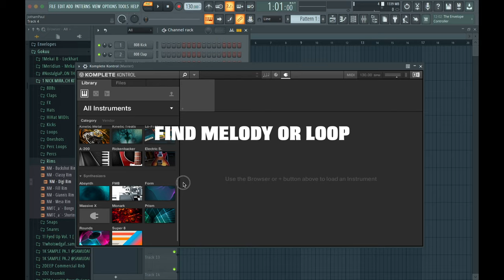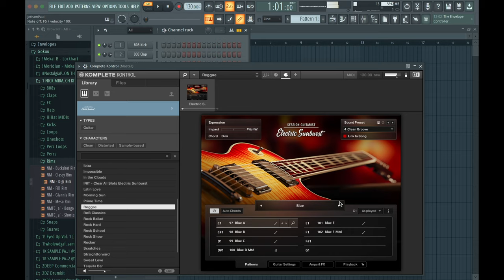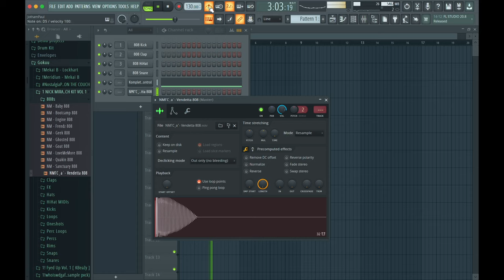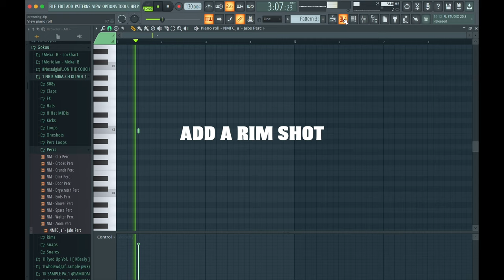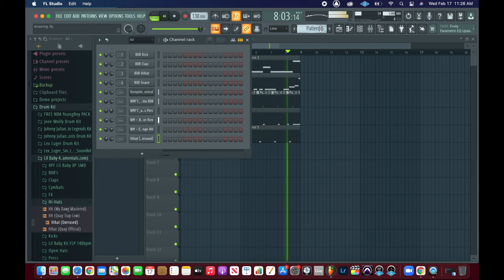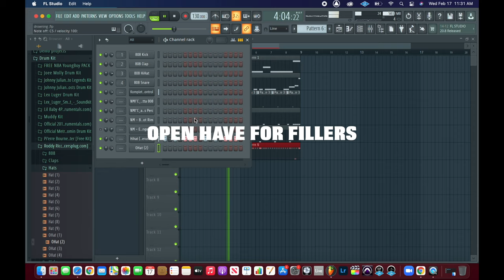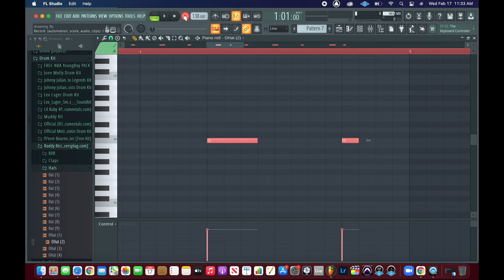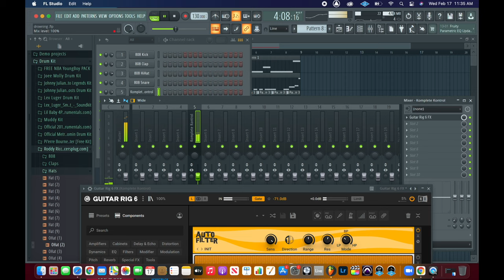HOW TO MAKE A BEAT FOR GUNNA & YOUNG THUG 2021/FL STUDIO HACKS!!!!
Stream My New Single Money Out Now